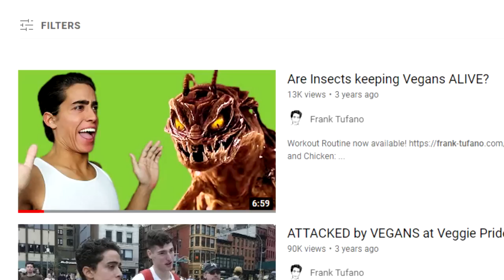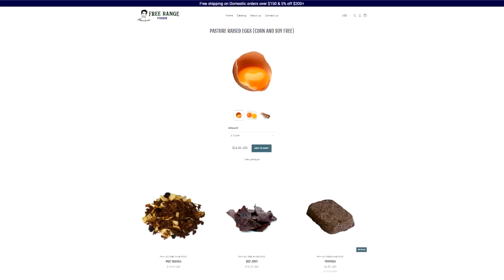Piers Morgan DESTROYS my new Vegan Girlfriend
00:00 - we outsideee
00:42 - Soyboy vegan baby batter
02:05 - I'm in love
02:49 - If you lie enough it becomes a fact
04:20 - They've been trying for decades LOL
05:24 - Less meat = slaves
06:47 - A LEADING STUDY
08:01 - Why don't you care about the little guys!?
09:11 - She a thotty
10:32 - Beta
12:05 - Bambi was the play
13:11 - MICKEY DEES
14:00 - Big plans moving forward
15:05 - Thanks for joining